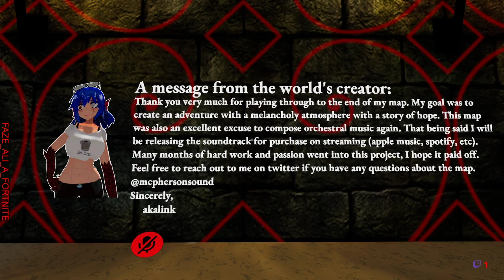crypt of the spirits. vrchat map